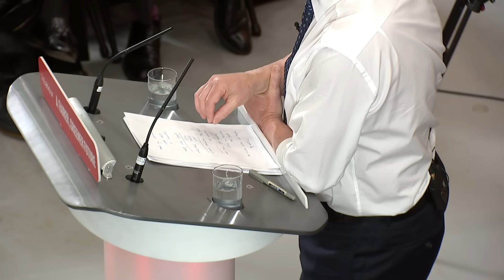Sir Keir Starmer discusses Labour's plans for current challenges including strikes and pay | 5 News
► Yesterday, we got a major policy speech from the Prime Minister,.. and today it was the turn of the labour leader, who we know is not a fan of the anti strike legislation.

But does he have any solutions?  Sir Keir Starmer said he'll give more power to local communities if he wins in the next election and get more power out of London. But he admitted Labour won't be able to spend its way out of the current challenges facing the country.